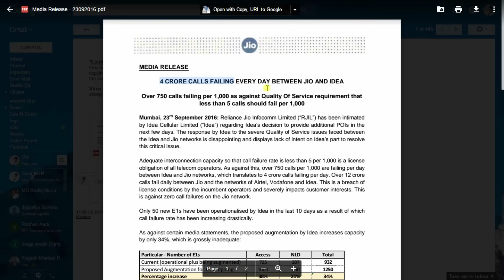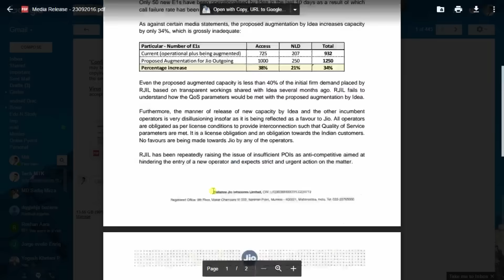Jio 4g Call Fail issue Why ? | Network busy in Jio4G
Ager Kisi Tarah ka Issue Face ker rahe hain aap bhi Jio 4G ke Sath to phr Video dekhen aur Jane Kya Asli Problem.

Check out some cool offer for you :-

Best Memory Card offer Ever:-